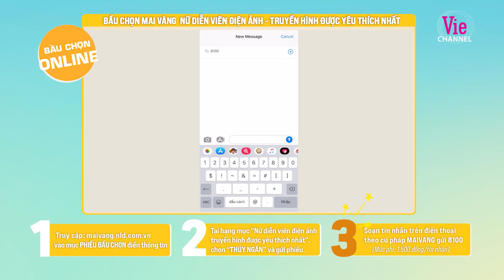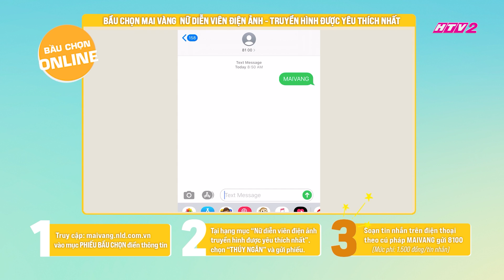Cùng tham gia bầu chọn Thuý Ngân tại Giải Mai Vàng 2021 | CÂY TÁO NỞ HOA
Xem MIỄN PHÍ 💢Cây Táo Nở Hoa💢 tập Đặc Biệt trên ứng dụng VieON tại đây